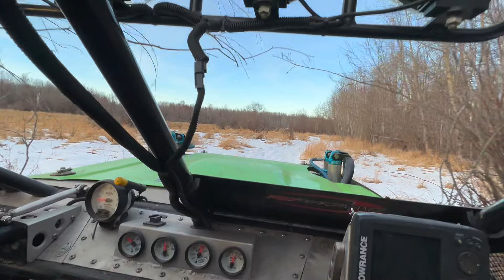Retired Ultra4 car hits the ICE!! A great day drifting on the lake !! Will we swim with the fishes??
Even though I miss racing in ultra4 events like @kingofthehammers_official … and ​@GlenHelenRaceway I still like to use this old girl to enjoy time spent with family and friends , inspiring the next generation to .. PUT THE HAMMER DOWN ! Drifting on the ice was a a great way to get some use from the ultra4 car ! Traction on the ice was actually amazing, the rev limiter was working hard , definitely not how this ultra4 car was intended for use, but still fun to race around on the ice !